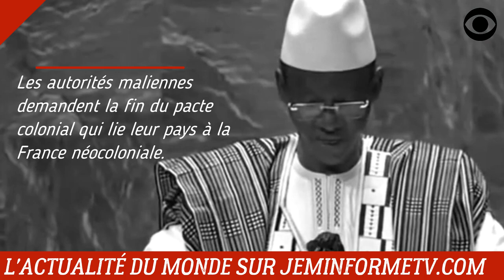DÉPLOIEMENT DES TROUPES RUSSES AU MALI: LA POLITIQUE NÉOCOLONIALE DE LA FRANCE DÉMASQUÉE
Le déploiement des troupes russes  sur le sol malien marque la fin de l'impunité des pays étrangers avec les groupes terroristes dans le sahel et au nord du Mali.

DEVENIR MEMBRE

NOUS SUIVRE

NOUS CONTACTER

COPYRIGHT

MONTAGE